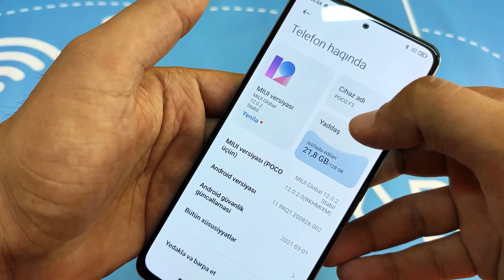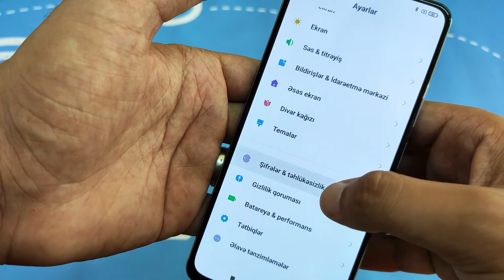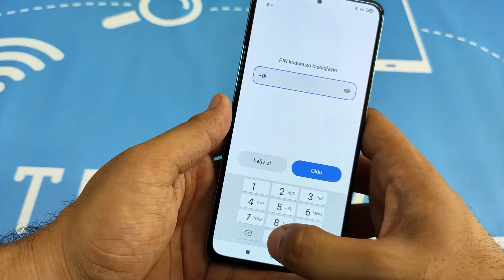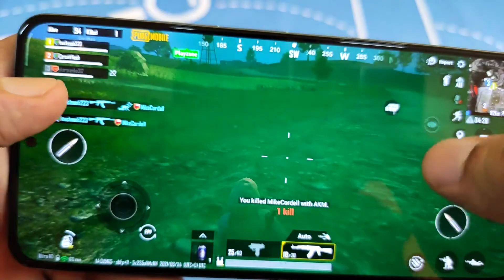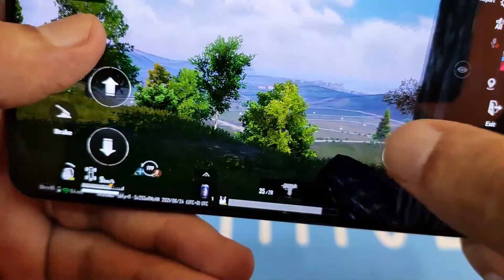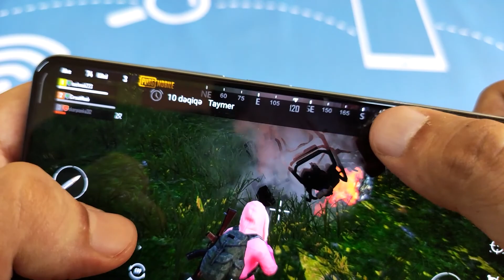Poco f3 haqqında məlumat // Geniş icmal // Qutu açılımı, özəlliklər, oyun testi və kamera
Kanala abunə olaraq dəstək ola bilərsiniz
TECHMOB
Sakit Camalov

Music 1

Music 2

poco f3
poco f3 qutu acilimi
poco f3 kamera
poco f3 haqqinda
poco f3 vs mi10t
poco f3 inceleme
poco f3 ilkin baxish
poco f3 qiymeti
poco f3 video
poco f3 game test
poco f3 display
poco f3 turkce
poco f3 azerice
irsad
kontakt home
poco f3 price
poco f3 vs a52